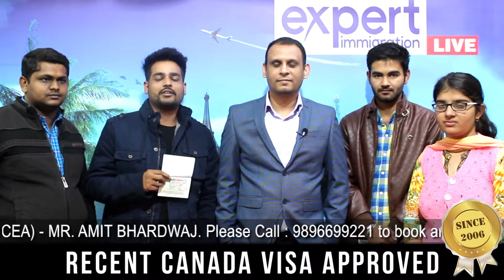RECENT CANADA VISA APPROVED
Congrats Raman, Vikram, Yogesh, Simranjeet. All of them get their Canada Visa approved with the help of Expert Immigration.

Company director, Mr. Amit Bhardwaj has extensive knowledge and experience in immigration industry since 2006. Amit Bhardwaj completed his post graduation studies from RMIT University, Australia in 2002, Graduate certificate in Australia Migration Law & Practice from Griffith University, Australia.

Amit Bhardwaj is a Registered Migration Agent of Australia (MARA), Licensed Immigration Adviser of New Zealand (LIA). He is also a Canada Course Graduate for Education agents (CCEA) as well as Qualified Education Agent Councilor of Australia (PIER).

ABOUT COMPANY:Expert Immigration Services Pvt Ltd was founded in 2006. Currently, the company has offices in India and Australia.

Expert Immigration with its head office in Ambala Cantt, India is a professional organization dealing with Study Visa, Skilled Visas, Family Visas, Visitor Visas, Spoken English and Personality Development.Expert Immigration is accredited by overseas institutes and governing bodies to provide first-hand information.

Expert Immigration Services Pvt Ltd